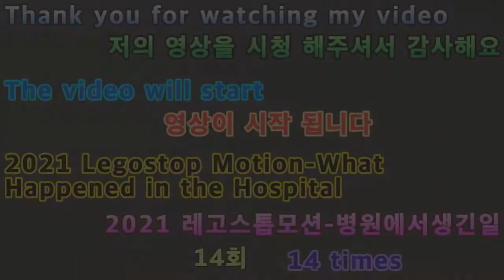2021 05 08 2021레고스톱모션 병원에서생긴일 14회 14 times a day at Legostop Motion Hospital 2021.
안녕하세요구독자&시청자(골드님)들미시카에요반갑습니다저의채널에방문해주셔서고맙습니다이번영상은바로2021새해첫레고스톱모션애니병원에서생긴일14회입니다오랜만에제작해본레고스톱모션애니병원에서생긴일벌써마지막회네요지금까지시청해주셔서너무감사해요조금부족한솜씨지만열심히만들어본레고스톱모션애니병원에서생긴일은스릴러와범죄액션이합쳐진느낌으로만들다보니조금색다르더라고요저도처음해보는장르였지만공포가아니범죄액션으로만들어본건처음이었던것같아요처음만들어본범죄액션스릴러였지만재미있으셨으니모르겠네요나름괜찮았던것같아요마지막회가이렇게끝이긴하지만요그래도나름재밌게즐기면서시청했던것같아요괜찮으셨는지모르겠네요그럼편하고재밌게마지막회를즐겨주세요고맙습니다저의영상이재미있으셨다면구독&좋아요&알림설정을하셔서새로운비디오를시청하세요저의또다른채널인카카오TV Misika(미시카)채널도많이방문해주시고시청해주세요저의랜선아빠이자한국아빠님을소개할께요현재이분은DadASMR(아빠ASMR)과다양한분야를하고계세요ASMR이란백색소음으로자율감각쾌락반응으로뇌를편안하게해주고심리적으로안정을주는소리에요예를들어물소리&바람소리가대표적이에요한국아빠님을검색하셔서영상을보시고재미있으시다면구독을눌러주시고알림설정도해주세요감사합니다네이버TV
Nice to meet you.Thank you for visiting my channel.This is the 14th episode of the first Lego Stop Motion Annie hospital in the new year 2021.It's already the last episode of Lego Stop Motion Annie Hospital that I haven't produced in a while.Thank you so much for watching so far.It's a bit lacking, but what happened at Legos Stop Motion Annie Hospital is a combination of thriller and criminal action.It looked a little different.It was my first time doing it, but I think it was the first time I made a crime action, not a horror.It was my first crime action thriller, but I don't know if you enjoyed it.I think it was pretty good.Although this is the end of the last episode.But I think I enjoyed watching it.I don't know if you liked it.Then please enjoy the last episode with ease and fun.Thank you. If you enjoyed my video, please subscribe and like it.& Set notifications to watch new videosPlease visit my other channel, Kakao TV Misika and watch it.Let me introduce my online dad and Korean dad.He is currently working in a variety of areas with Dad ASMR.ASMR is a white noise that comforts the brain and psychologically stabilizes the brain by responding to autonomous sensory pleasure.For example, the sound of water and wind is typical.Search for your Korean dad, watch the video, and if it's fun, please subscribe and set the notification.Thank you.